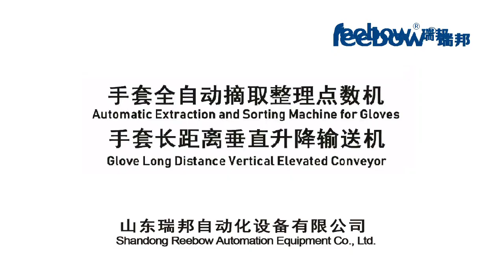Glove Automatic stacking and counting machine & Glove vertical transfer conveyor（Ground）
Our Advantage:
1.Matching the automatic docking and without human intervention.
2.Improving the packer working environment and saving porter.
3.The temperature gets down and avoids gloves sticking together.
4.The tail end of the conveyor can be connected to the automatic glove inner box machine
5.Equipment put overground, easy to install, keep away from high temperature and noisy production environment.
Reebow—No. 1 Manufacturer-glove automatic machine.